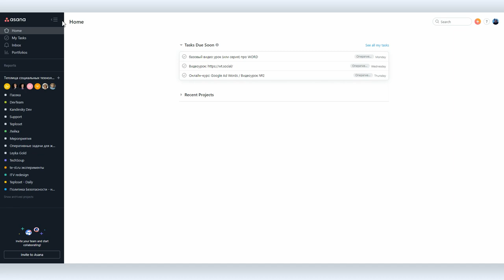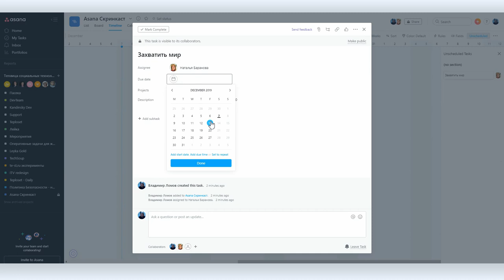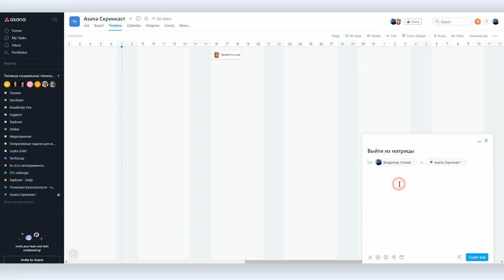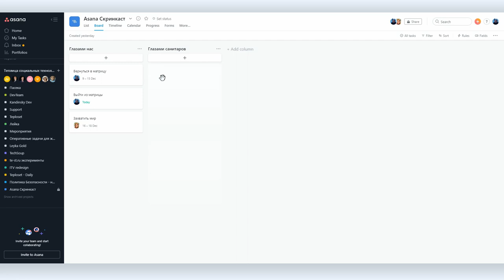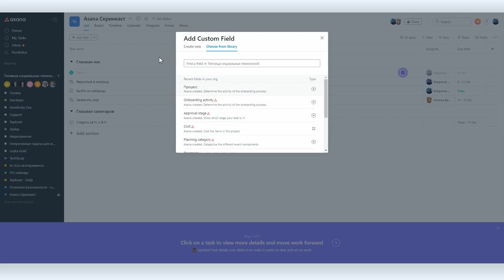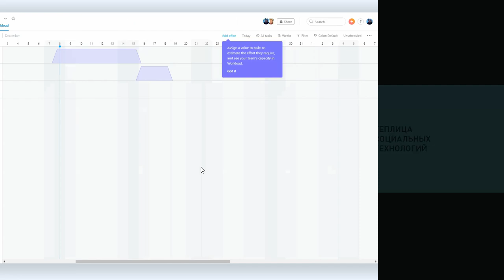Дополнительные возможности платной версии таск-менеджера Asana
Мы уже делали скринкаст по одному из самых популярный таск-менеджеров Asana, и сегодня, в продолжение темы, Вова Ломов решил посмотреть, что интересного и важного есть в платной версии этого приложения.

Выяснилось, что Asana Premium точно пригодиться средним и крупным компаниям, ведущим сразу несколько проектов, особенно с сотрудниками, работающими удаленно.